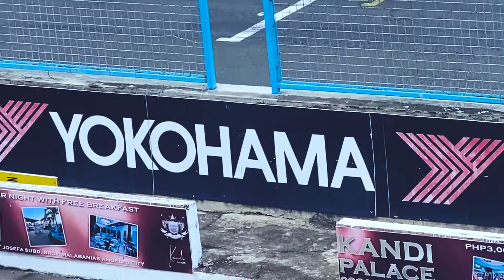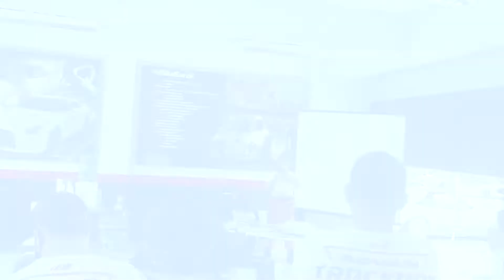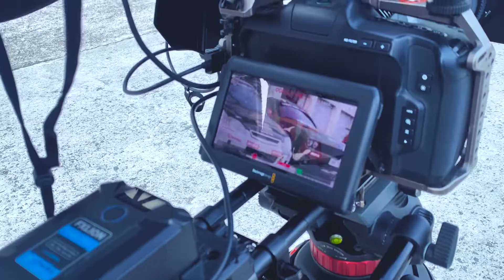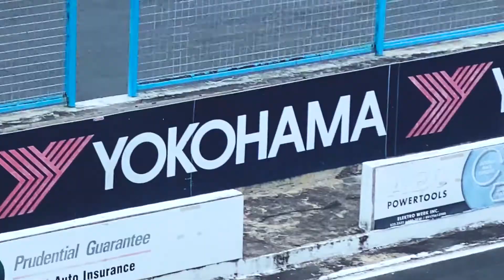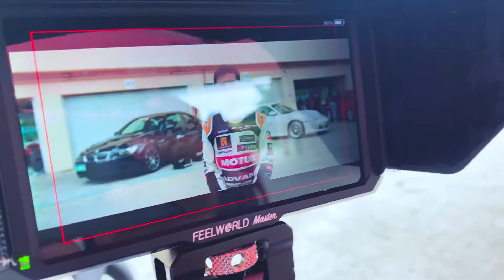CAR RACING IN THE PHILIPPINES | YOKOHAMA PHILIPPINES TRACKDAY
Hello everyone,

I am glad to share with you our experience as Video Production Service provider on Yokohama Track Day event held in Clark International Speedway Tarlac Philippines. Car racing is superb, indeed it was a great experience. I am so honored to be part of Erickfilm, a growing Video Production  Service based in Rizal.

This is are usual routine before, during and after work. We enjoyed, we cherished and we value every moment considering it's all from God, His gift from us.

Thank you for your continuous support and I hope you like the video!